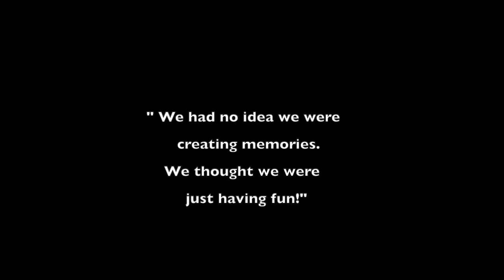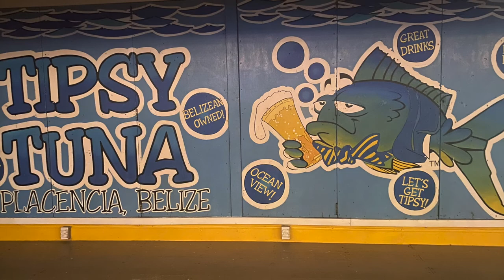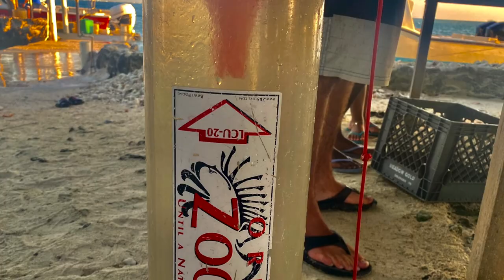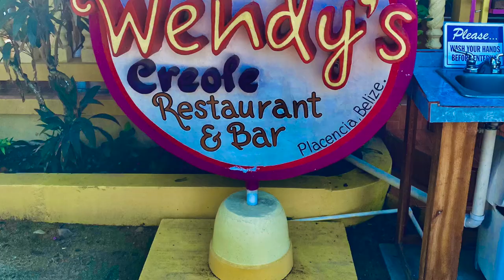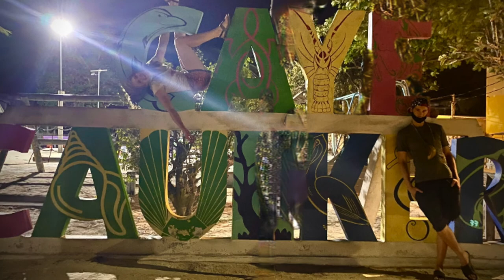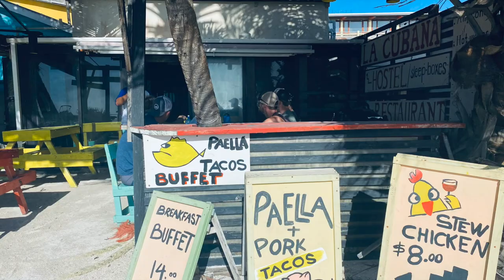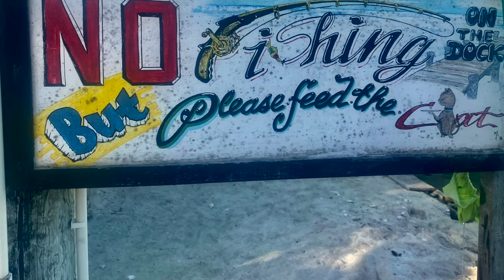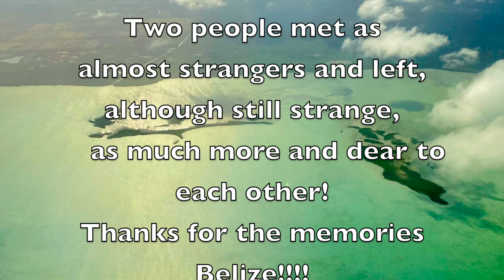Belize 2021: Micah and Paige Rendition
Two star-crossed strangers get more acquainted in the tropical paradise of Belize; creating epic memories that will last the test of time.